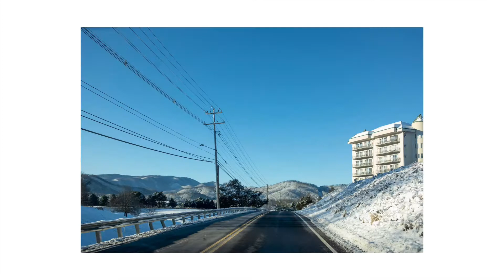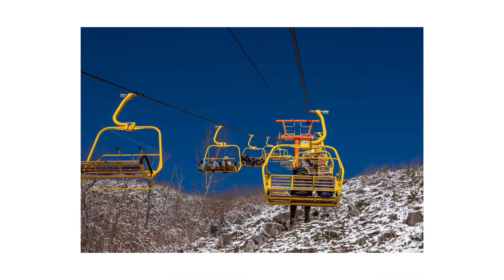Photo Walk EP.03 GATLINBURG TN- Leica CL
Hope you enjoyed today’s video. Let me know what your favorite photo was?

I am 100% a amateur shooter and I do this for fun. Totally realize my videos and photo editing skills are far from great haha. But I don’t care. I enjoy doing this and making these. Figured I’d just share it with the world.

CAMERA: Leica CL
LENS: Leica Summicron-T 23mm f/2 ASPH
VIDEO: GoPro HERO9 Black
STRAP: some cheap Amazon rope strap